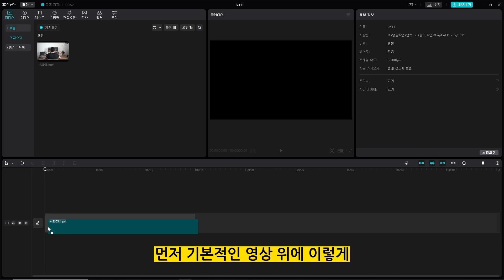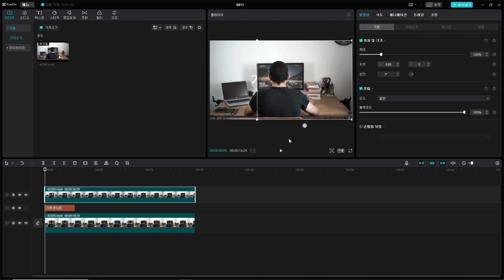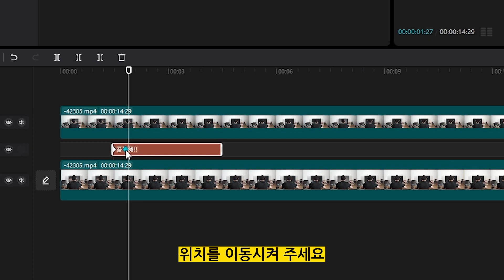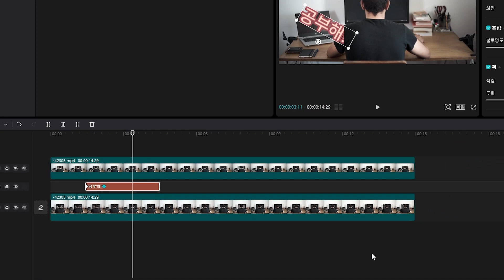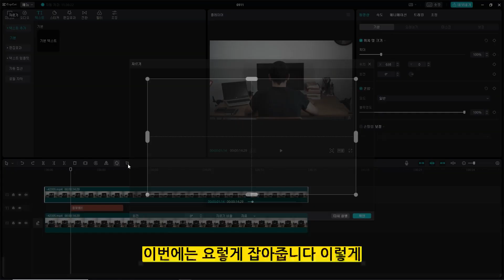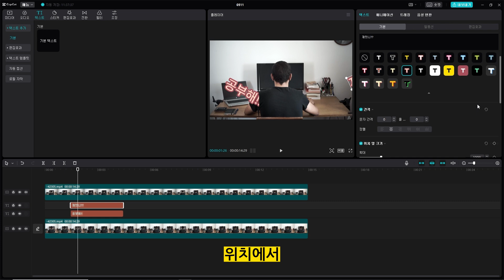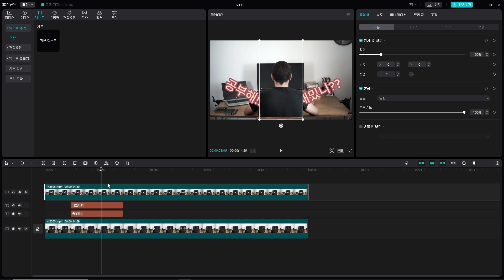캡컷 pc 영상 편집 - 화살처럼 날라와서 사람 몸에 꽂히는 자막 효과 내기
강의 문의

캡컷 pc 영상 편집에서 화살처럼 날라와서
사람 몸에 꽂히는 자막 효과를 내는 방법입니다.
상위 트랙, 자르기(크롭), 자유레이어, 키프레임 기능을
이용해서 이런 효과를 낼 수 있습니다.